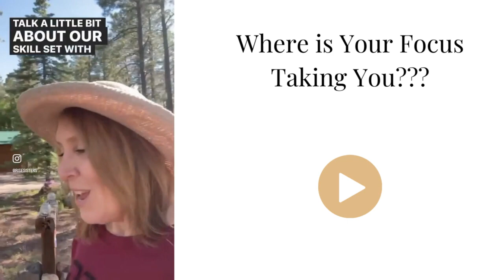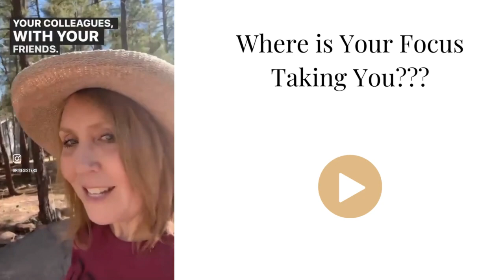💁‍♀️ Where is Your Focus Taking You??? 💖 💫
💁‍♀️  When looking for that ideal client or a new job opportunity – where is your focus?

🤷‍♀️  Is it on what you need from that client or new opportunity?

⭐  Magic happens when you focus to the value you have to deliver!

🗝  On social media and when talking with potential clients and employers, share what you are good at, your passions, your expertise, and the unique value YOU bring!

💃  Then get ready for the right clients and opportunities to come your way!

* Supporting Professional Women on their Career Rise

If you are an Ambitious Woman looking for a community where you can thrive... check out the "Sparkle & Rise" closed Facebook Group at:

Additional resources can be found on our website for this amazing community of Kind & Ambitious Women: